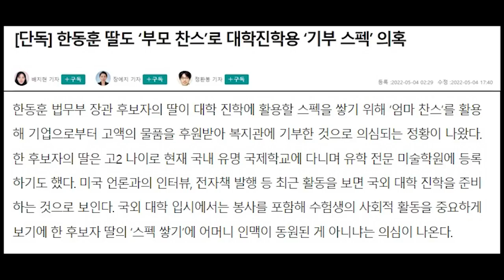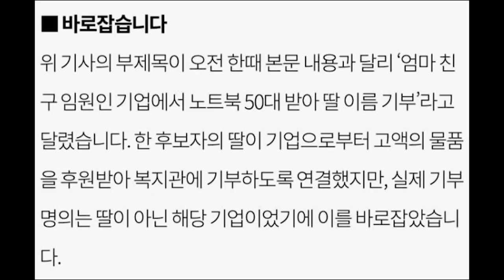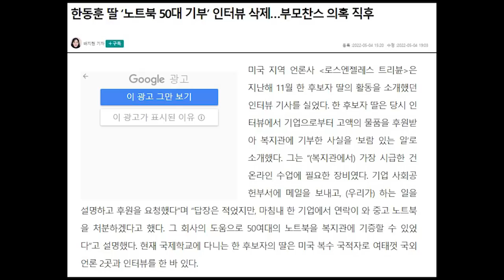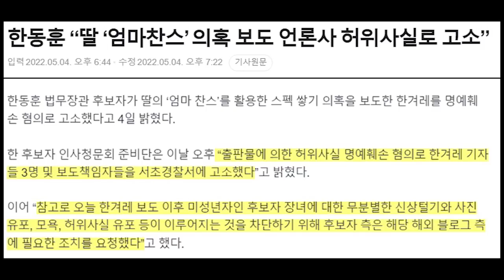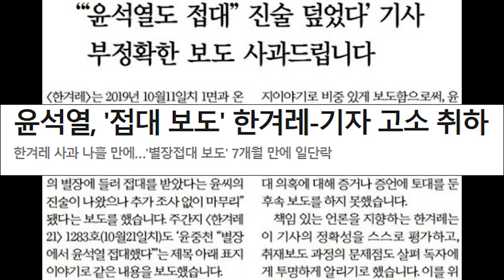한겨레 한동훈 딸 의혹 오보 인정... 한동훈 바로 참교육.... 그 와중에 조국이 또...